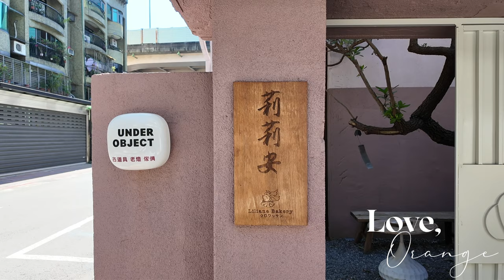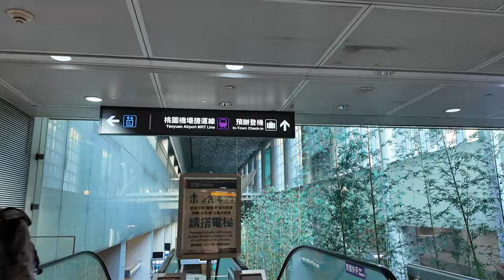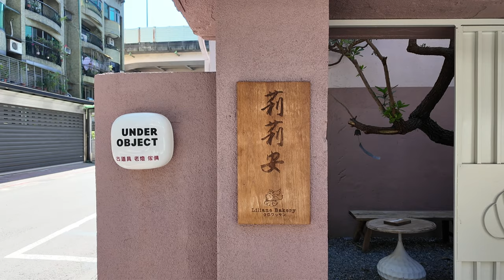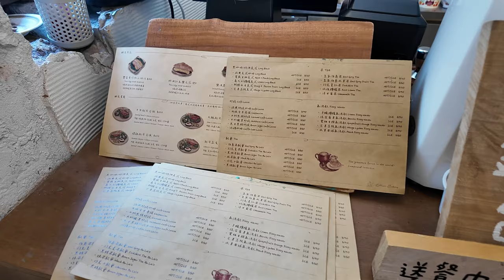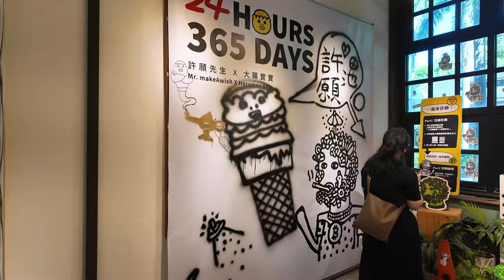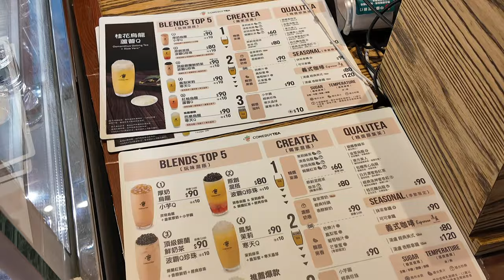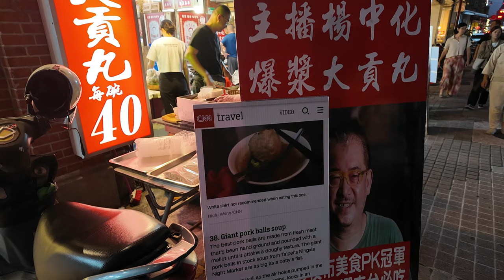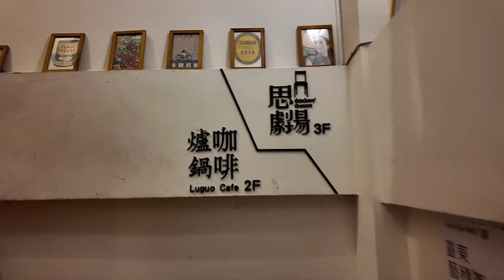taiwan video diary (part 8) 🇹🇼 taipei 台北 cafes and milktea stores, dihua street (introvert travel)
Basically a solo day in Taipei to see places I wanted to revisit, try a breakfast place I wanted to try since then and visit a bakery cafe that is always showing in my Instagram feed. Indeed an introvert's iterinary to enjoy this bustling city.

Edited using Lumafusion